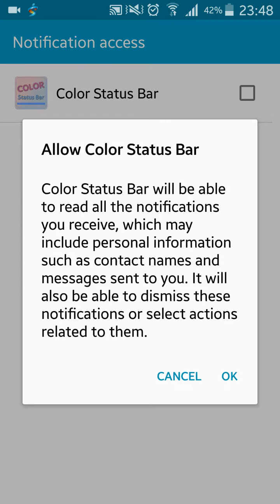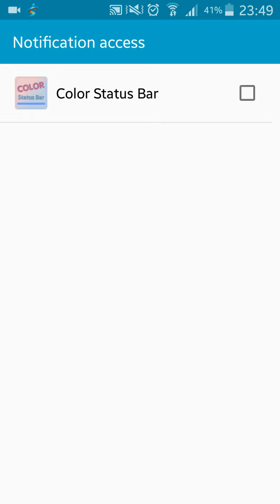Change and modify status bar (no root)